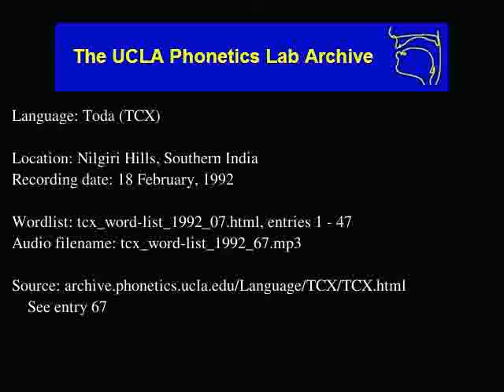Toda audio: tcx_word-list_1992_67